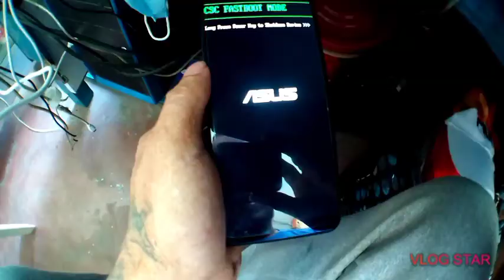asus xootdb no power